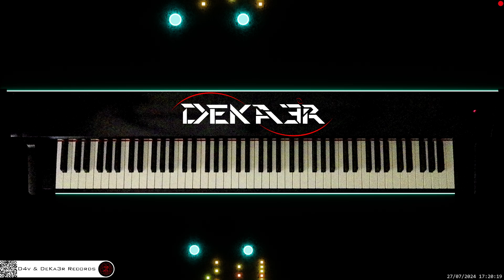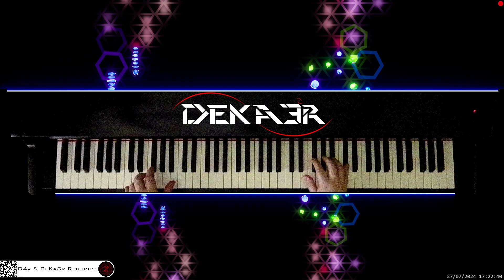🔴 irl 🎹 BALLAD OF LOVE • Piano Music